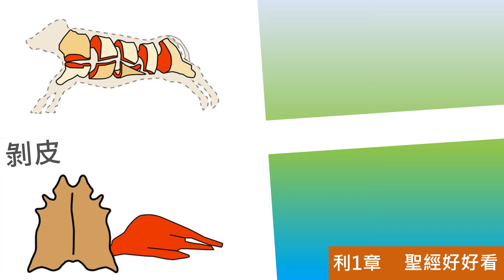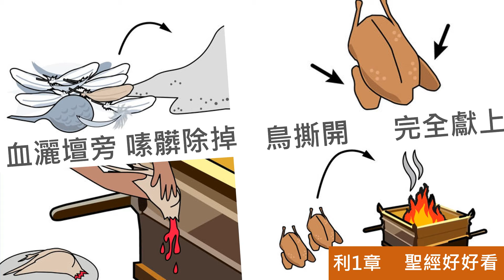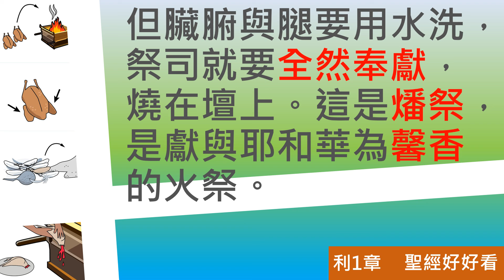[聖經好好看] 利未記-第1章 燔祭